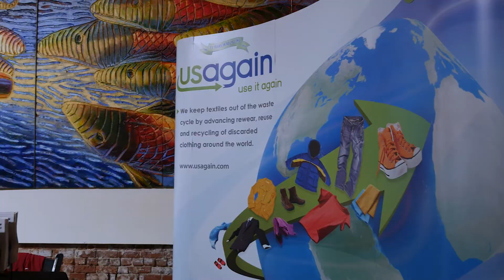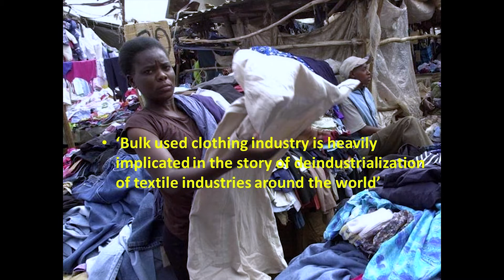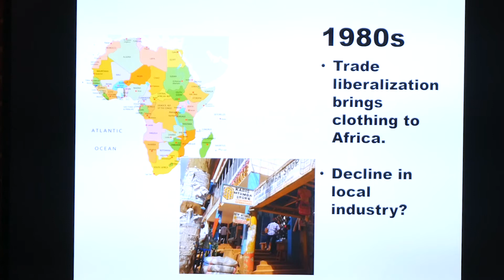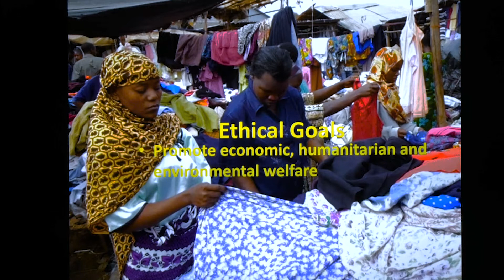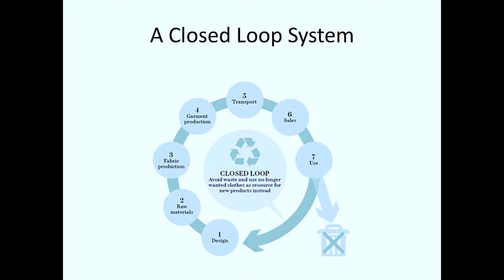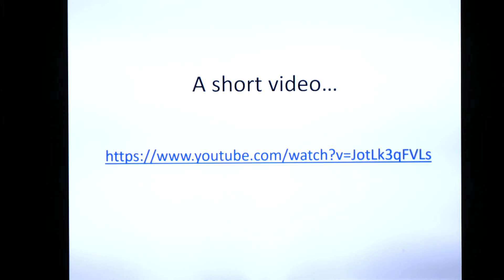Vance Murphy (Garson & Shaw) / Textile Recycling Conference 2017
Our choice- taking action for the climate
Vance Murphy- The benefits of exporting secondhand clothes worldwide .